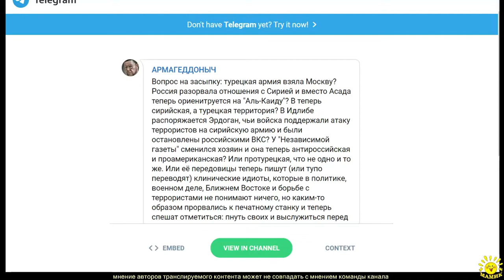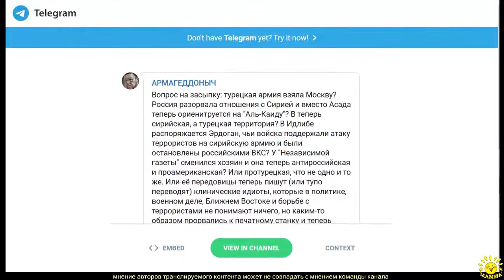Е. Сатановский в ТГ (485)